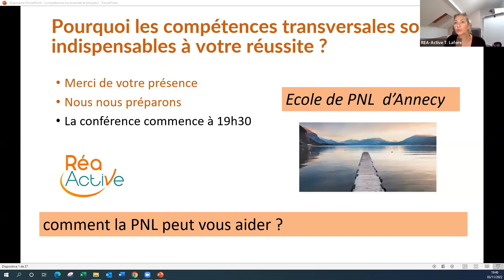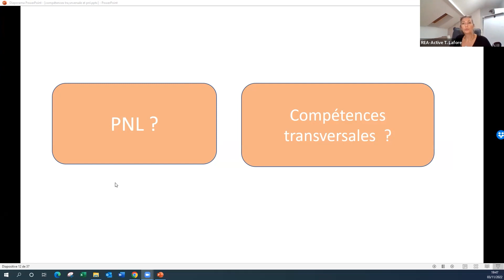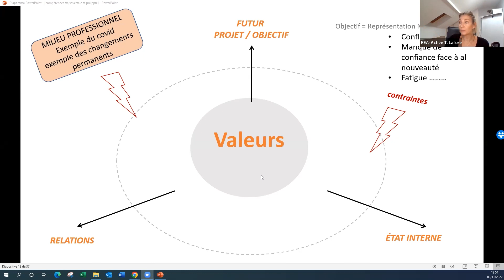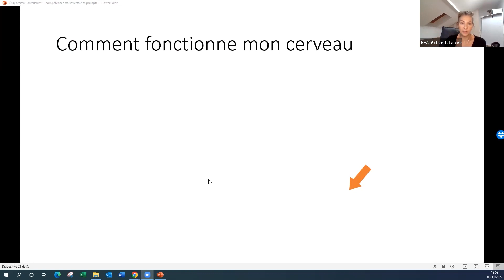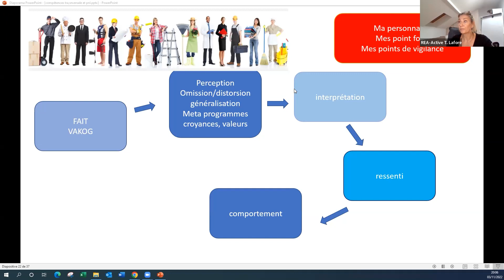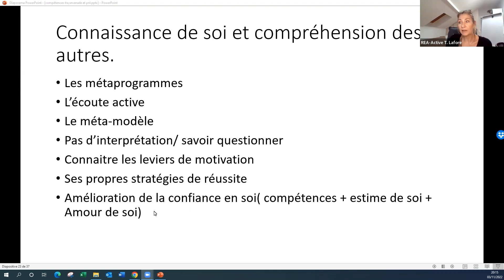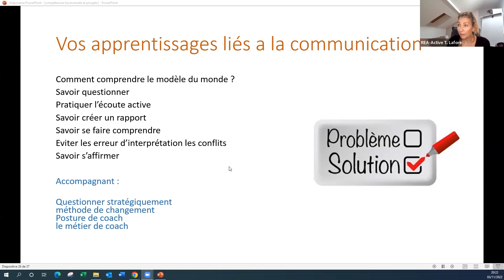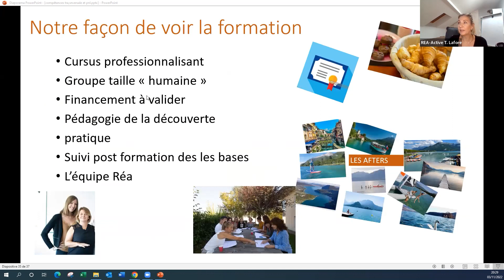Quelles sont les compétences transversales indispensables à votre réussite ? - Avec Tania Lafore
De quoi parle-t-on quand on parle de "compétences transversales" ? Pourquoi celles-ci sont-elles indispensables à votre réussite ?

Notre société évolue constamment et le marché du travail ne fait pas exception : les compétences classiques et les diplômes ne sont plus des gages de qualité suffisants, les attentes des salariés ne sont pas les mêmes et les besoins des entreprises non plus.

A ce jour, que ce soit à titre professionnel ou personnel, l'accent est mis sur les compétences transversales, il ne suffit plus d'être expert dans un domaine. Il faut aussi savoir communiquer, gérer ses émotions, gérer son temps...

Découvrez le replay de l'atelier découverte avec Tania Lafore, qui vous explique pendant une heure ce que sont ces compétences transversales indispensables dans notre société actuelle, et surtout comment monter en compétences pour enfin atteindre vos objectifs, notamment grâce à la PNL !

Et vous, vous vous lancez quand ?!

Le centre de formation vous propose différents cursus :
- Hypnose Ericksonienne
- Cursus coach enregistré au RNCP
- Cohérence cardiaque
- Régulation émotionnelle

☎️ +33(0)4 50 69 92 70